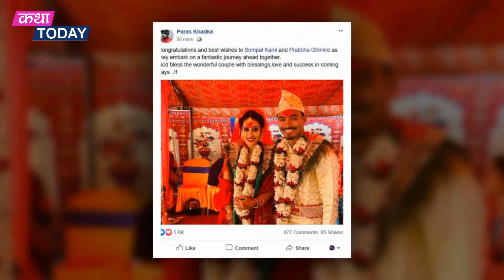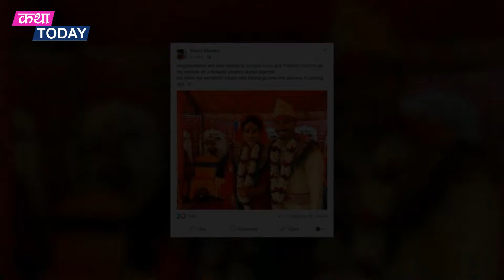Cricketer Sompal Kami ले प्रतिभा घिमिरेसँग अन्तरजातिय बिवाह यसरि गरे - Nepalese Cricketer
For more stories & latest updates keep in touch with us .

Credit : Sompal Kami Facebook, Bishal Pokharel ,SetoPati
Katha Today Pvt. Ltd. is authorized to upload this video. Using of this video on other channels without prior permission will not be entertained . (Embedding to the websites is allowed)
Thanks !